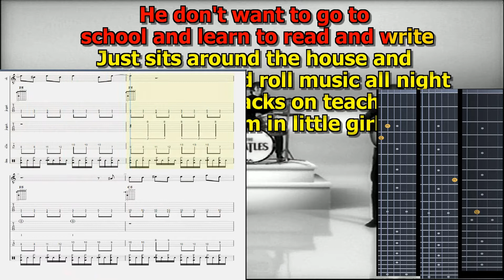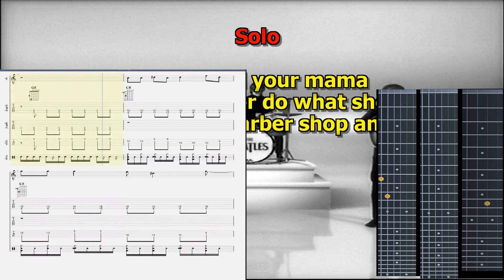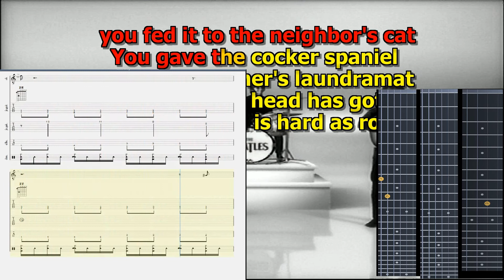Bad Boy Beatles isolated mizo vocals lead guitar only lyrics chords score tabs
"Bad Boy"  Tempo 140 constant midi timing only Lead guitars Lead vocal

Written by:  Larry Williams

Song Written: August 1958 (approx.)
Song Recorded: May 10, 1965
First US Release Date: June 14, 1965
First US Album Release: Capitol ST-2358 "Beatles VI"
US Single Release: n/a
Highest Chart Position: n/a
British Album Release: Parlophone PCS 7016 "A Collection Of Beatles Oldies"
Length: 2:17
Key: C major
Producer: George Martin
Engineers: Norman Smith, Ken Scott
 Instrumentation (most likely):

John Lennon - Lead Vocals, Rhythm Guitar (1964 Rickenbacker 325), Organ (1964 Vox Continental)
George Harrison - Lead Guitar (1963 Gretsch 6119 Tennessean)
Paul McCartney - Bass Guitar (1963 Hofner 500/1), Electric Piano (1964 Hohner Pianet C)
Ringo Starr - Drums (1964 Ludwig Super Classic Black Oyster Pearl), tambourine